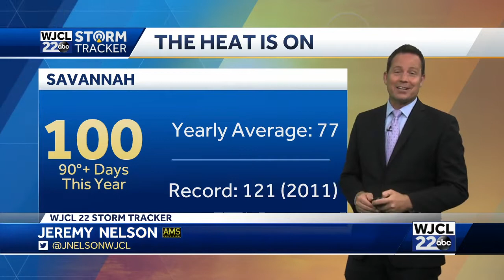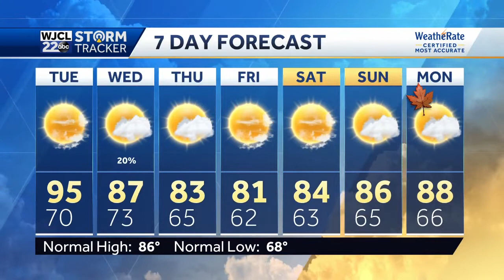Hot temperatures set to cool, plus a look at the tropics